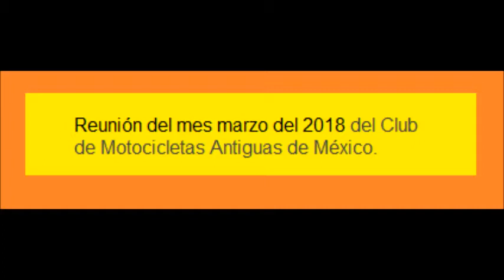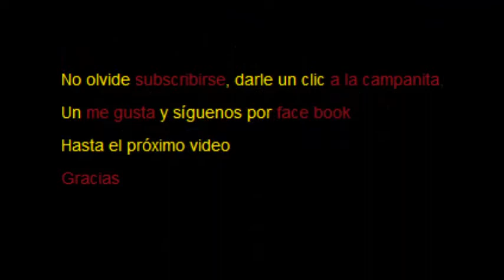Club de Motocicletas Antiguas de México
El primer sábado de mes en el kiosco de las Ninfas, Chapultepec se reúne
el Club de Motocicletas Antiguas de México en el cual podemos admirar las  Motocicletas de socios e invitados